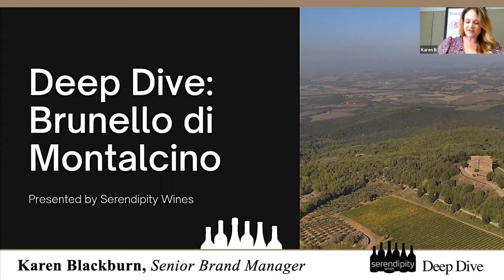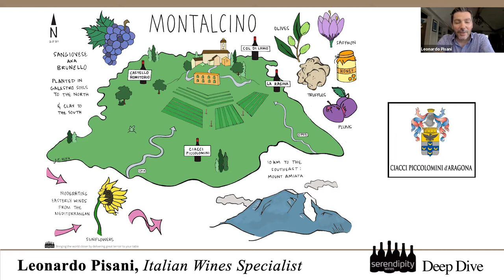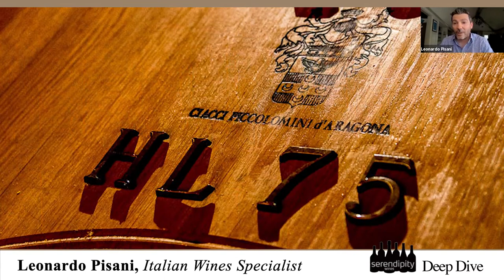Serendipity Wines Deep Dive Interview with Alex & Lucia Bianchini of Ciacci Piccolomini D’Aragona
Welcome to Serendipity Wines’ Appellation Deep Dive Series. Enjoy this incredible interview with Alex and Lucia  Bianchini of Ciacci Piccolomini D’Aragon winery. Every great wine inherently communicates a sense of place.